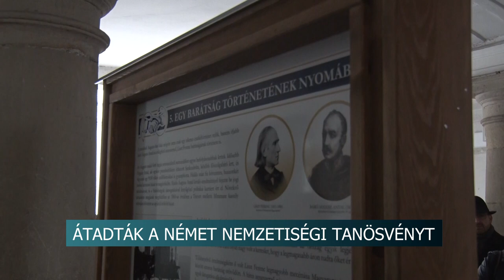Német nemzetiségi tanösvény Szekszárdon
Német nemzetiségi tanösvény Szekszárdon - a Béla király tértől a Szent János és Pál kápolnáig vezet a gyalogút

Átadták Szekszárdon a felmenők értékteremtő munkáját bemutató, hét szakaszból álló német nemzetiségi tanösvényt. A gyalogút a Béla király tértől a Szent János és Pál kápolnáig vezet. Az avatóünnepségnek a Babits Mihály Kulturális Központ adott otthont.